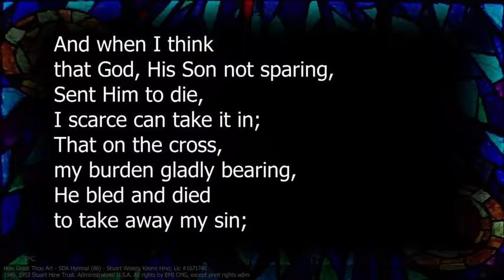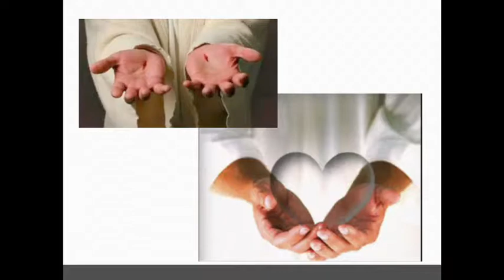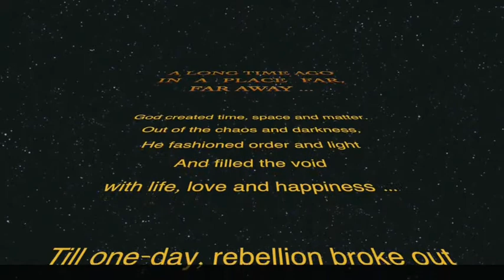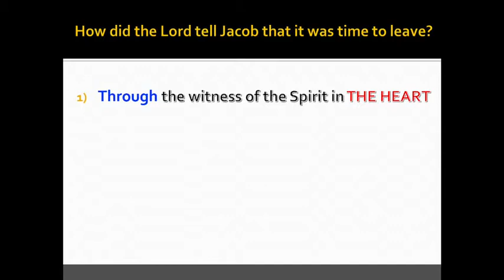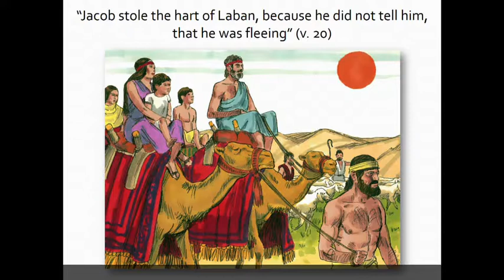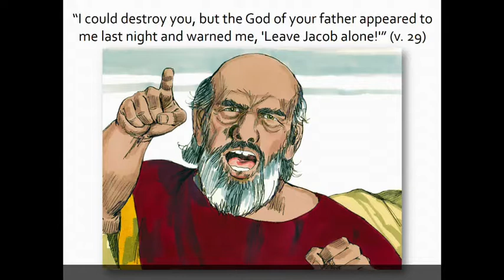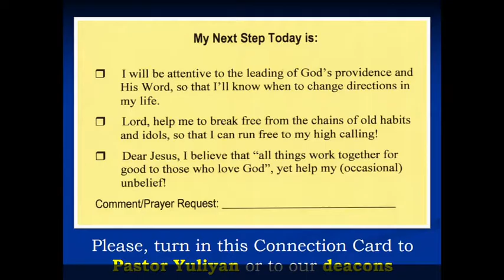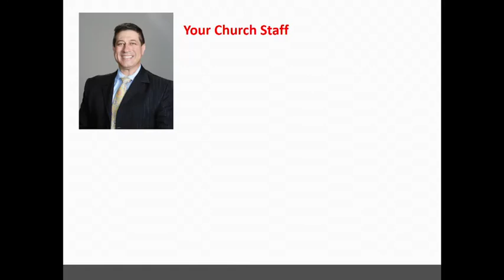Origins: Time to Change Directions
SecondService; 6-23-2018